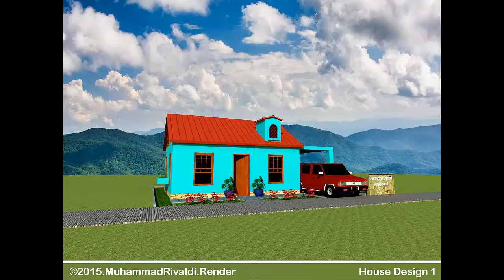3D House Exterior Design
I'm use Google Sketchup 2015 & AutoCAD